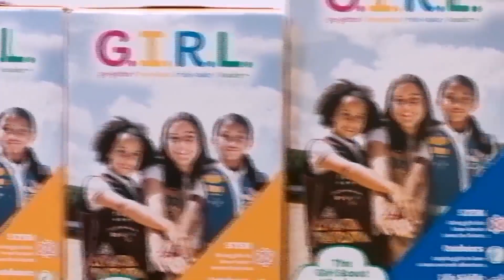Get Ready -- Girl Scout Cookie Season Is Around The Corner, Actual & Virtual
Girl Scout cookie season is here! Not even the pandemic could cancel the sweet program.